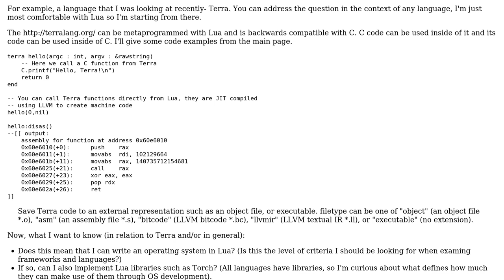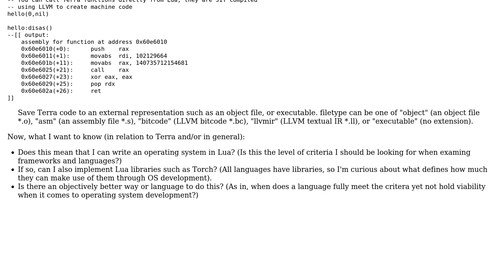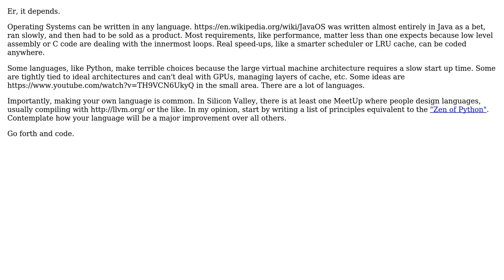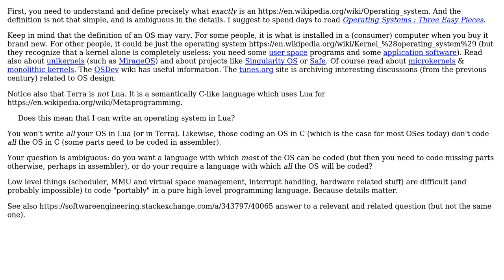Criteria for a language (Terra as a tricky example) to be usable for operating system...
Software Engineering: Criteria for a language (Terra as a tricky example) to be usable for operating system development, and how to meet missing criteria

With thanks & praise to God, and with thanks to the many people who have made this project possible! | Content (except music & images) licensed under CC BY-SA | Music | Images & others | With thanks to user Zachary Johnson user Charles Merriam user Basile Starynkevitch and the Stack Exchange Network Trademarks are property of their respective owners. You are responsible for your own actions.